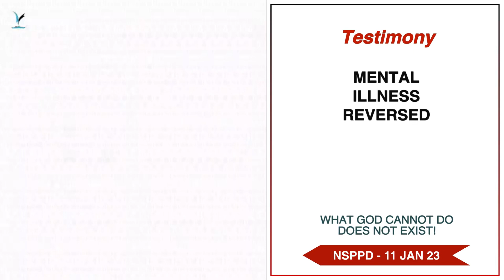Mental Illness Reversed - 11th January 2023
Mental illness reversed, on the altar of fire 🔥.
His friend developed mental illness and he was miraculously healed on the altar of fire.